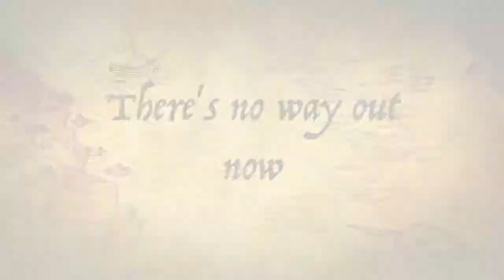9,000 Prisoners - Eastman Ballagh